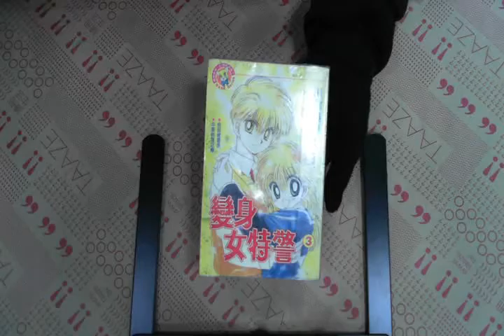TAAZE｜變身女特警3完 二手書書況 9575372069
TAAZE｜讀冊生活網路書店「變身女特警3完」，找二手書請至